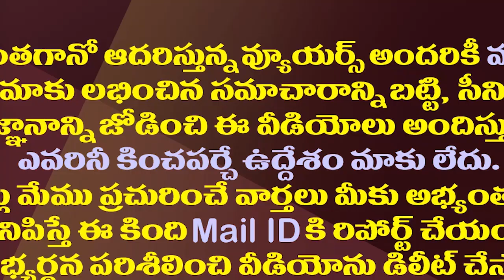తిరుపతిలో పరపతి కోసం చంద్రబాబు పరేషాన్.!| Chandrababu Faced A Dilemma In Deciding Tirupati Candidate